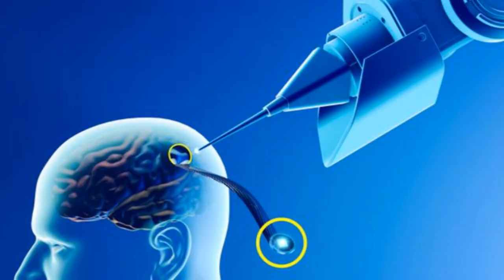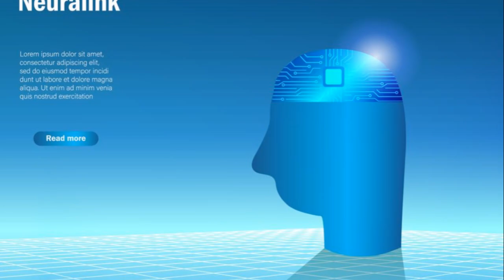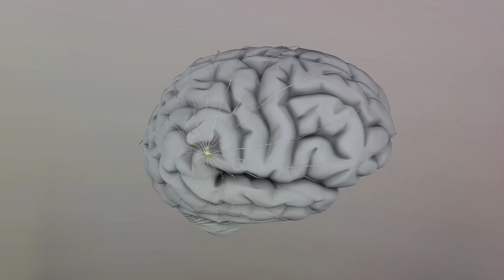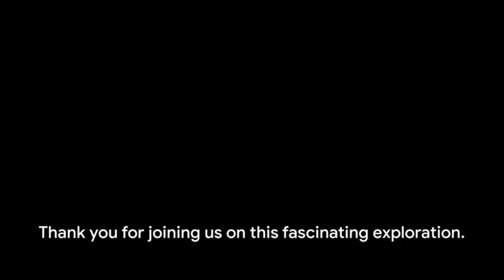The Ultimate Strategy to Keep AI in Check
Are you ready to dive into the fascinating world of Neuralink? Join us as we explore the concept of enhanced brain-computer integration and how it could revolutionize the way we interact with technology. Learn all about Neuralink, the groundbreaking company founded by the brilliant Elon Musk, and how they are leading the way towards a future where AI never surpasses humans.

00:00:00 Introduction to Enhanced Brain-Computer Integration
00:02:32 The Groundbreaking PRIME Study
00:04:33 Unpacking the Neuralink Implant
00:06:36 Controversies and Ethical Concerns
00:08:46 The Future of Neuralink and Brain-Computer Integration